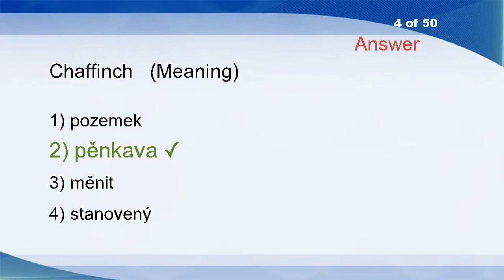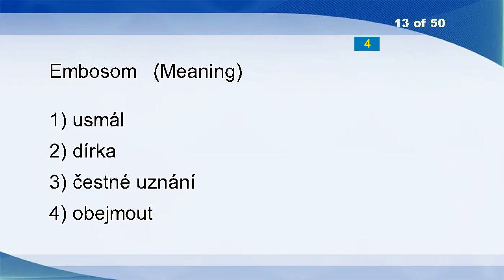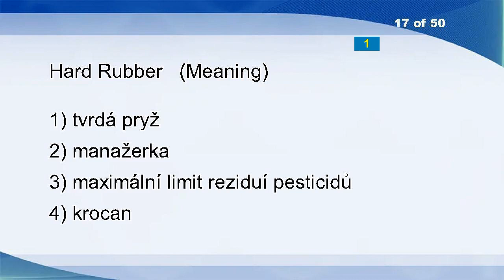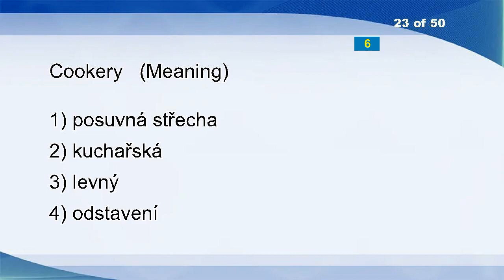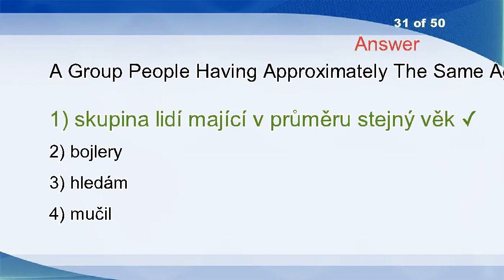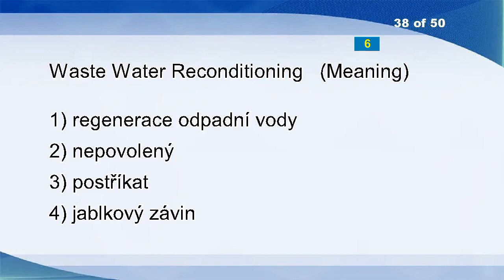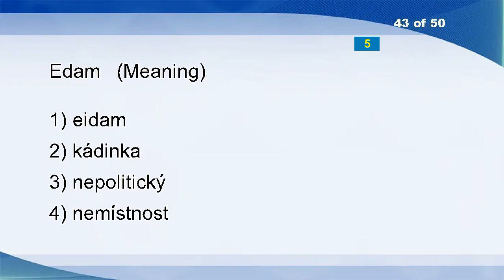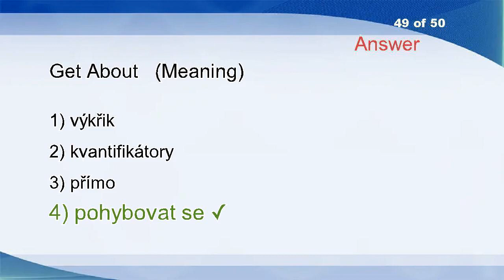English Czech Vocabulary Word Power Test 28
Mature Economy
Dashes
Dread
Withstand
Craft
Consisted
Drumhead
Obeying
Uprising
Various
Back Off
Draughtsmen
Hurry
Delineate
Vaticination
Atlantic
Mandated
Jet
Jailed
Tracing
Whistle
Moodiness
Pesticide Persistence
Lay Hands On
Reproductive
Weep
Reading-book
Redact
Exasperate
Undiagnosable
Adsorption Water Capacity
Marvellous
Douse
Diopside
Ball Game
Meshing
Backplate
Daub
Adhesive Plaster
Seraphic
Snubbing
Commission
Graven
Terrace
Preservatives
Malignant
Sparsely
Coat
Maximizer